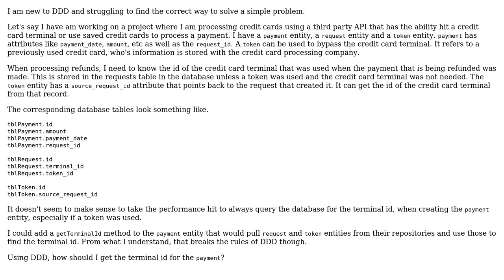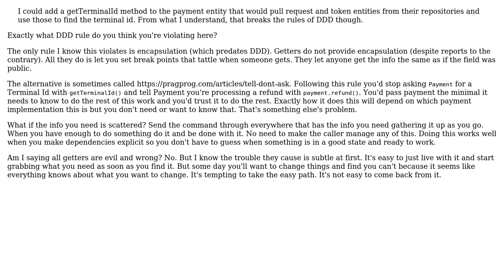Domain Driven Design - Retrieve information related to an entity from data base after the entity...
Software Engineering: Domain Driven Design - Retrieve information related to an entity from data base after the entity has been created

With thanks & praise to God, and with thanks to the many people who have made this project possible! You are responsible for your own actions.